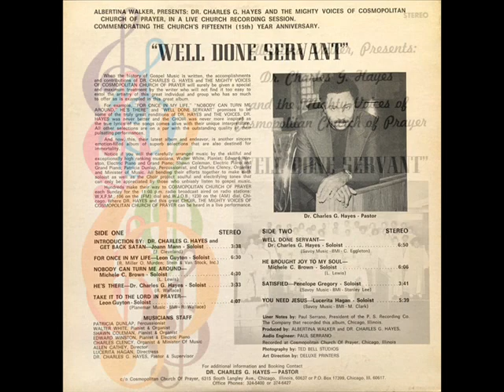*Audio* Get Back Satan: Dr. Charles G. Hayes & The Mighty Voices of The Cosmopolitan Church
Albertina Walker presents Dr. Charles G. Hayes & The Mighty Voices of The Cosmopolitan Church of Prayer, "From the album, "Well Done Servant: Celebrating The 15th Year Anniversary. Released in 1974. Introduction: Dr. Charles G. Hayes; Soloist: Joann Mann